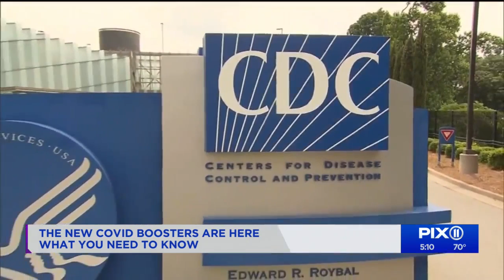What you need to know about new COVID boosters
The new shots offer Americans a chance to get the most up-to-date protection at yet another critical period in the pandemic.